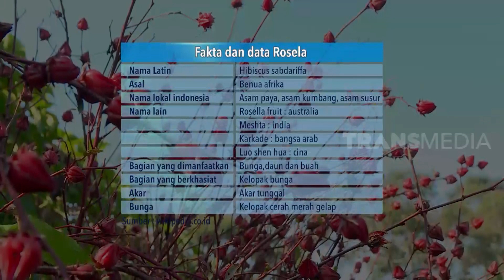Sayur Acar Rosela | JEJAK ANAK NEGERI (03/09/21)